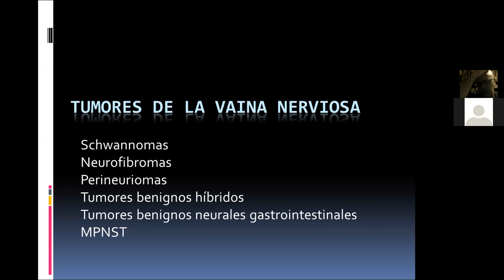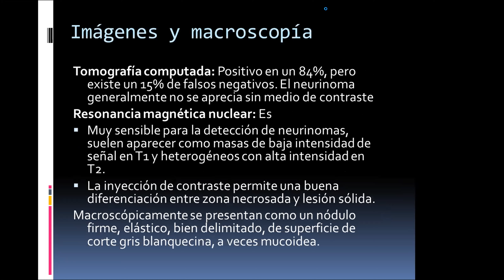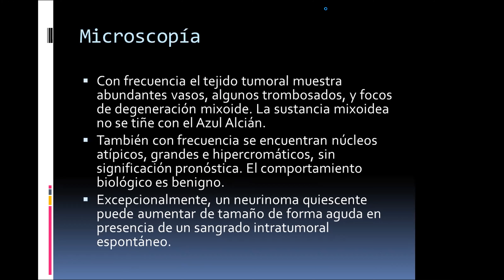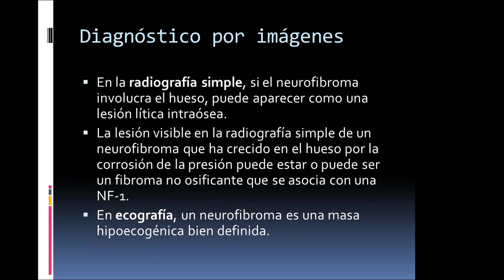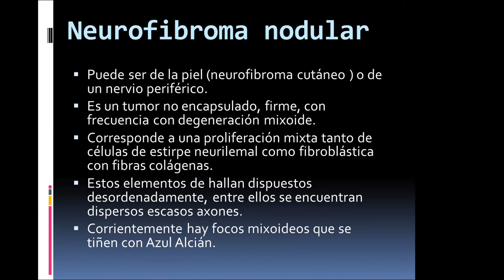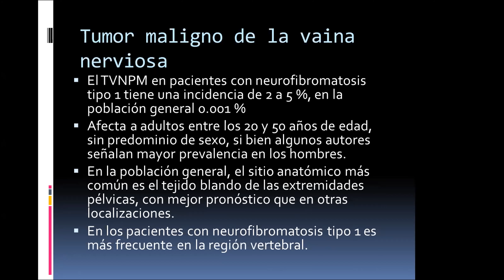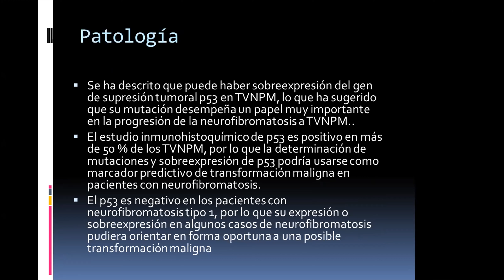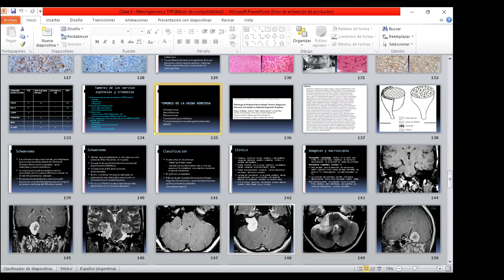Patología II - Tumores de la Vaina Nerviosa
Dr. Marcelo F. Amante
Jefe de Servicio de Patología - Hospital Argerich
Médico de Planta - Hospital Alemán